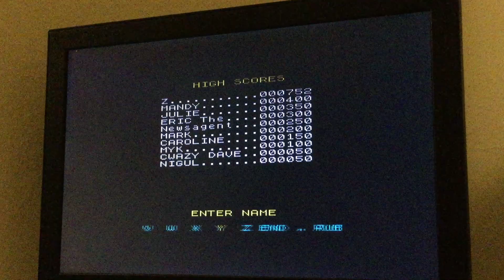Spectrum Hunchback II 752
Highscore.com submission
ZX Spectrum (Real Hardware)
Hunchback II
752